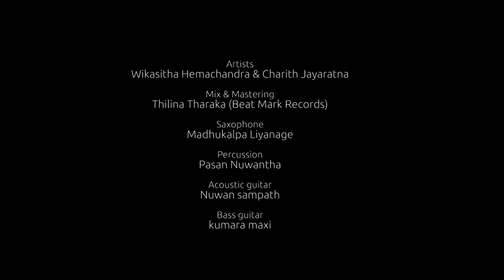Milton Mallawarachchi Mashup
Wikasitha Hemachandra & Charith Jayaratna
Mix & Mastering | Thilina Tharaka (Beat Mark Records)
Saxophone | Madhukalpa Liyanage
Percussion | Pasan Nuwantha
Acoustic Guitar | Nuwan Sampath
Bass Guitar | Kumara Maxi